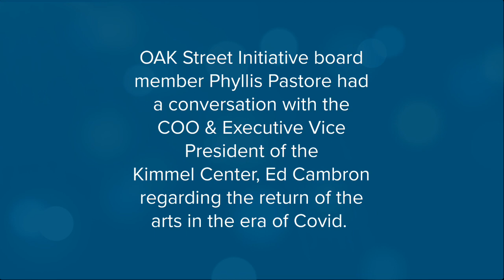Phyllis Pastore Interviews Ed Cambron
OAK Street Initiative board member Phyllis Pastore had a conversation with the COO & Executive Vice President of the Kimmel Center, Ed Cambron regarding the return of the arts in the era of Covid.